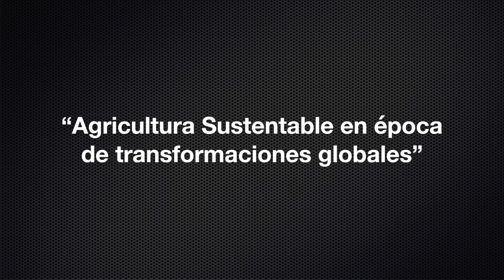67º CONGRESO AGRONÓMICO - ANTUMAPU 2016